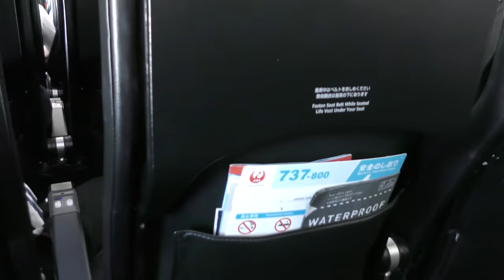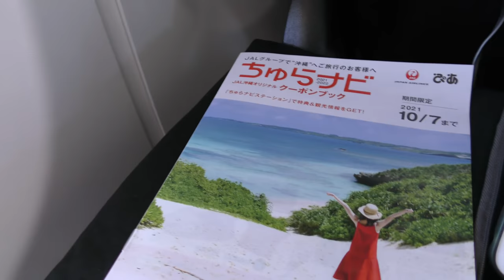【九州上空】雲の上・日本トランスオーシャン航空機内／JTA57福岡空港→那覇空港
2021年5月1日撮影、日本トランスオーシャン航空JTA57便福岡空港→那覇空港B737-800(JA12RK)左側後方座席より撮影した雲の上・日本トランスオーシャン航空機内映像です。

【撮影機材】
Panasonic 4K VZX990M 64GB HC-VZX990M-W
4K ビデオカメラ VZX992M

Everyday Update!